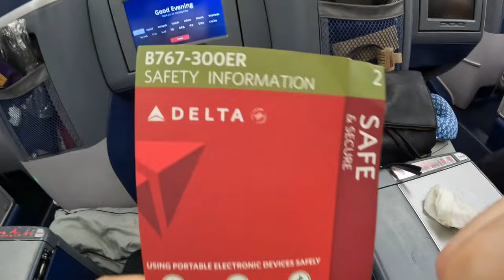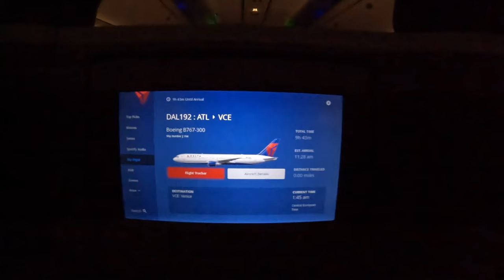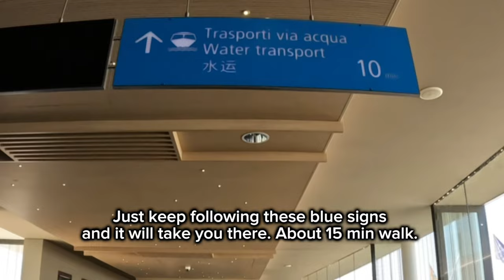Delta One aboard the 767-300ER From ATL-VCE | Delta One Tour from Atlanta to Venice Italy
Join me for an honest review of Delta One's Seat 6B, from Hartsfield-Jackson Atlanta International Airport (ATL) to Venice Marco Polo Airport (VCE). While Delta's reputation for luxury is well-known, this video provides a candid look at an outdated cabin experience.

From the moment you step aboard, you'll notice the charming quirks and limitations of an older aircraft interior. Despite the outdated aesthetics, I'll highlight any redeeming features and offer tips for maximizing comfort during your flight.

Despite the aging cabin, Delta's commitment to service remains top-notch. I'll explore the in-flight amenities and dining options, sharing insights into how to make the most of your journey despite the dated surroundings.  Safe travels! ✈️🌍